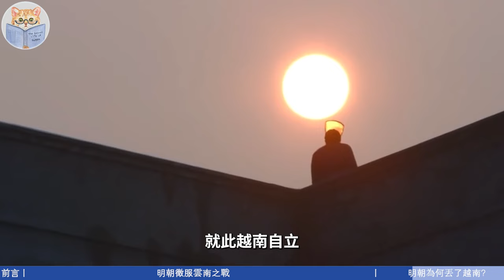为何明朝重新统一了云南，至今云南都是中国领土，却无法统一越南？【猫眼观历史】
00:00 前言
00:17 明朝征服云南之战
11:52 明朝为何无法同化越南？